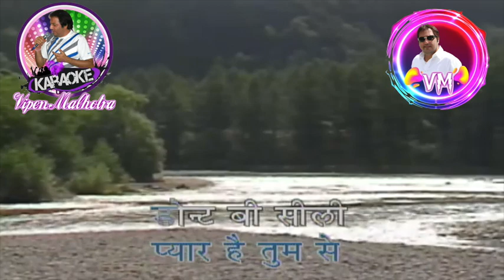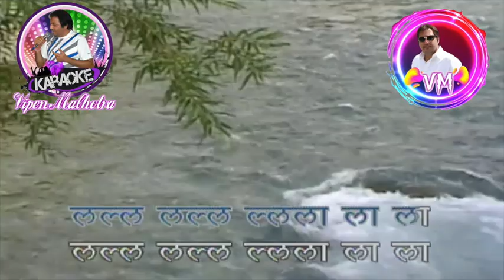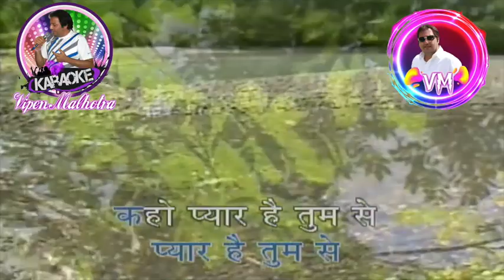Aasman Se Aaya Farishta Karaoke With Scrolling Lyrics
Song: Aasman Se Aaya Farishta
Album: An Evening In Paris
Artist: Mohammed Rafi
Music Director: Shankar-Jaikishan
Lyricist: Hasrat Jaipuri
Film Star: Shammi Kapoor, Sharmila Tagore, Rajendranath, K.N. Singh, Pran, David, Madan Puri, Sarita Dhillon